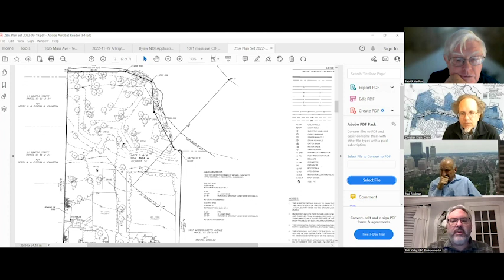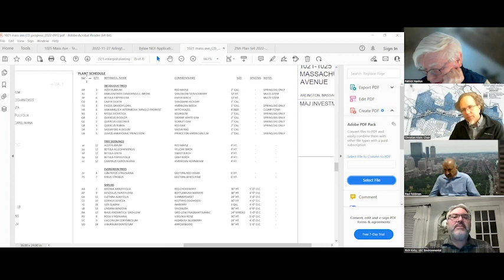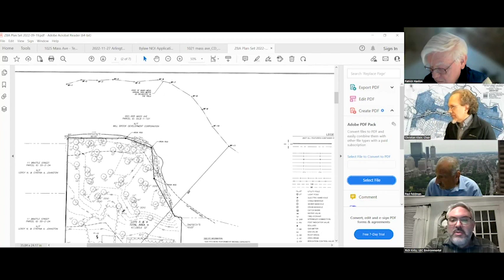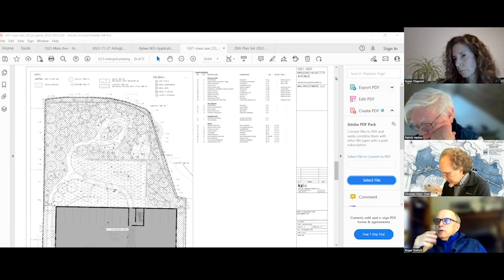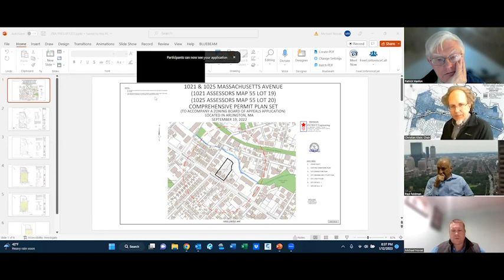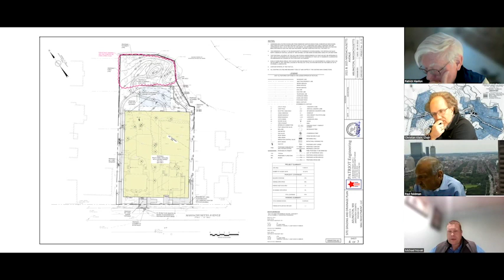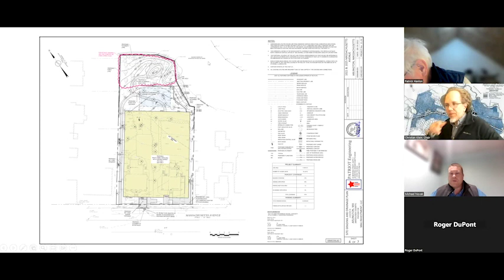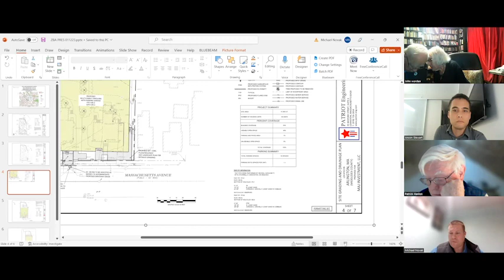Zoning Board of Appeals Meeting - January 12, 2023